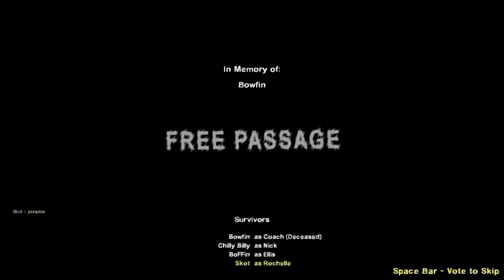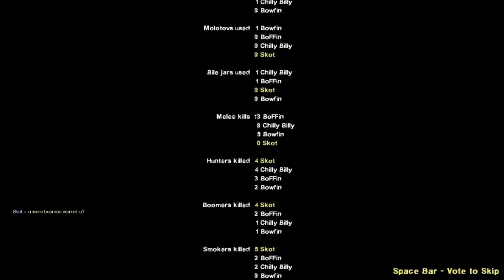Bar Brawls Are Good, Clean Fun Till Someone Gets Puked On And A Roid-Raged Gorilla Joins In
Bowfin, BoFFin, Chilly Billy & Skot